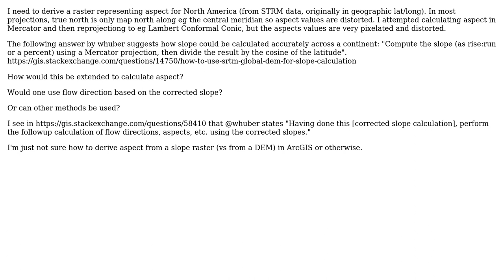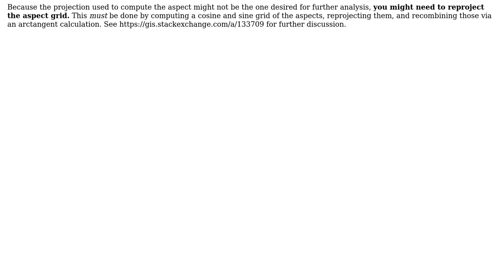GIS: Using SRTM Global DEM for Aspect calculation?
With thanks & praise to God, and with thanks to the many people who have made this project possible! | Content (except music & images) licensed under CC BY-SA | Music | Images & others | With thanks to user whuber user PolyGeo user ccarroll and the Stack Exchange Network Trademarks are property of their respective owners. You are responsible for your own actions.